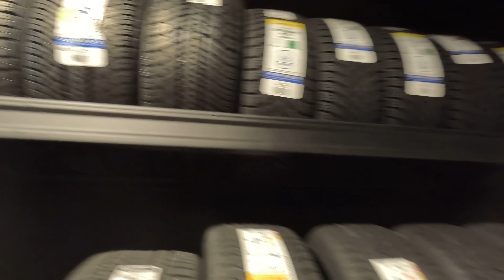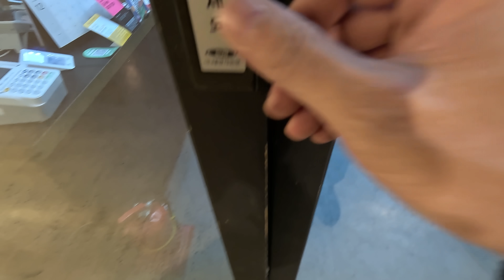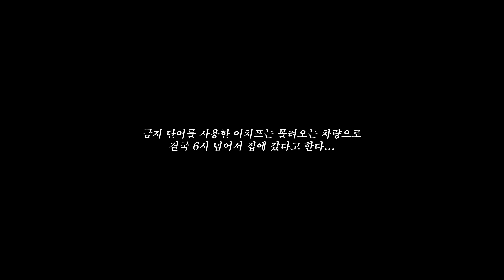모드의 금요일은 지옥이야...｜VLOG 브이로그｜MODE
안녕하세요 모드개러지 입니다 !
오늘은 모드개러지를 현장 브이로그를 담은 영상입니다 !! 😊👀

*이치프님의 다양한 현장 경험과 노하우를 통한 설명입니다.
모든 설명은 100% 정답이라 할 수 없으며 비방 또는 비하하는 댓글은 자제 부탁드립니다 !

신차 출고부터 정비/수리까지 폐차가 될 때 까지 맡길 수 있는 '프리미엄 토탈샵'

모드개러지 : 슈퍼카 정비/수리/메인터넌스
모드코르사 : 서킷 레이싱 셋업/메인터넌스/얼라이먼트
모드루쏘 : 썬팅/PPF/디테일링/광택/외장관리/실내크리닝